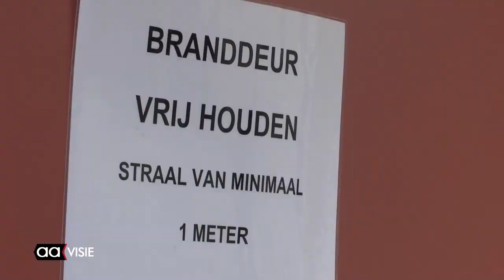Ontruimingsoefening bij Buurstede Almelo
Woon-zorgcomplex Buurstede was maandagmiddag het toneel van een ontruimingsoefening bij brand.  De oefening was één van de activiteiten in het kader  van de brandpreventieweken. Burgemeester Hermans was bij de aftrap.

Drie minuten zijn er om te zorgen dat je buiten komt als brand ontdekt wordt.
Redden senioren dat? Zij vormen een risicogroep. Ze hebben drie keer meer kans om te overlijden bij een woningbrand. Luister hieronder naar Ron de Wit, plaatsvervangend brandweercommandant in Twente.
Behalve de ontruimingsoefening zijn er informatieve en vermakelijke theatershows met het thema brandveiligheid georganiseerd.

Meer informatie Aanmelden kan via de site.